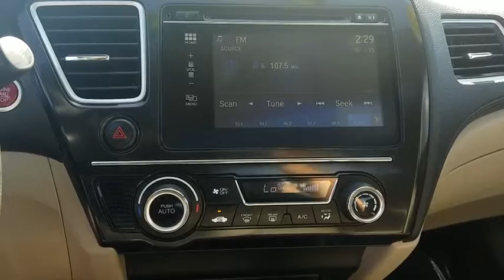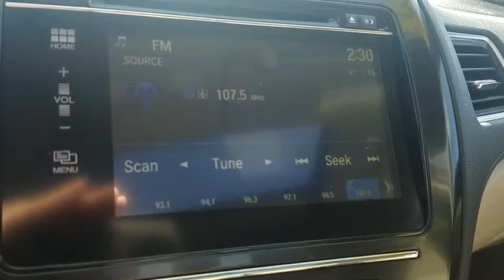2015 Honda Civic Las Vegas, Centennial Hills, Henderson, Pahrump, Flagstaff, NV P2643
Crimson Pearl Used 2015 Honda Civic Available in Las Vegas, Nevada at Findlay Honda Northwest. Servicing the Centennial Hills, Henderson, Pahrump, Flagstaff, NV area.
2015 Honda Civic 4dr CVT EX - Stock#: P2643 - VIN#: 19XFB2F81FE098694

Honda Certified, CARFAX 1-Owner, GREAT MILES 29,263! $800 below Kelley Blue Book!, EPA 39 MPG Hwy/30 MPG City! Sunroof, Bluetooth SEE MORE! KEY FEATURES INCLUDE: Sunroof, Back-Up Camera, iPod/MP3 Input, Bluetooth, CD Player, Aluminum Wheels, Keyless Start. Honda EX with Crimson Pearl exterior and Beige interior features a 4 Cylinder Engine with 143 HP at 6500 RPM*. MP3 Player, Remote Trunk Release, Keyless Entry, Child Safety Locks, Steering Wheel Controls. VEHICLE REVIEWS: Edmunds.com explains . the rear-seat accommodations are excellent for this class. The rear bench is mounted high enough to provide proper thigh support for adults, and it boasts significantly more real-world legroom than key rivals like the Chevrolet Cruze and Ford Focus.. PRICED TO MOVE: This Civic is priced $800 below Kelley Blue Book. SHOP WITH CONFIDENCE: AutoCheck One Owner Balance of original 7-year/100,000-Mile Powertrain Warranty, Additional 1-year/12,000-mile Non-Powertrain Warranty, 182-Point Inspection and Reconditioning, Vehicle History Report, NO Deductible, 24 Hour Roadside Assistance includes, towing, lock-out assistance, tire change and fuel delivery, SiriusXM free three-month trial period on eligible factory equipped vehicles OUR OFFERINGS: Findlay Honda Northwest- Improving the neighborhood one Honda at a time. Pricing analysis performed on 9/26/2018. Horsepower calculations based on trim engine configuration. Fuel economy calculations based on original manufacturer data for trim engine configuration. Please confirm the accuracy of the included equipment by calling us prior to purchase.